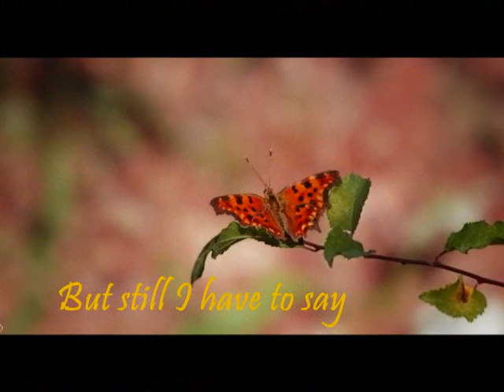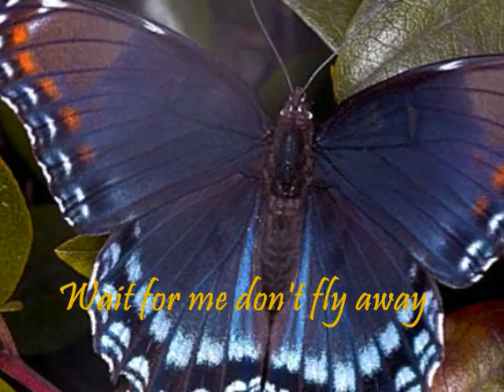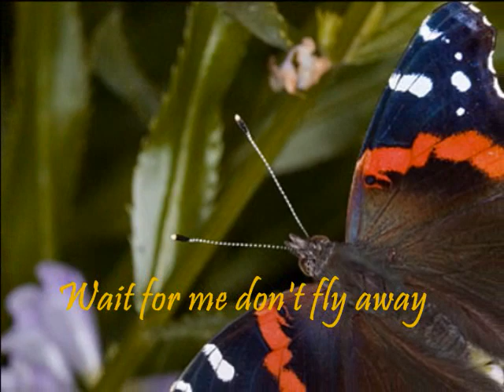Butterfly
Butterfly by Donnie dean